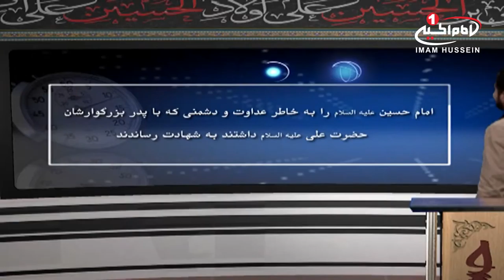دقایقی ازقیام (4): به شهادت رساندن امام حسین علیه السلام، احسان شریف زاده، اصفهان، 1435ق